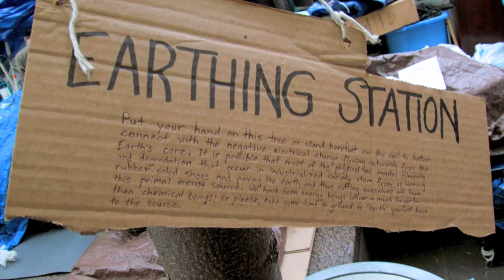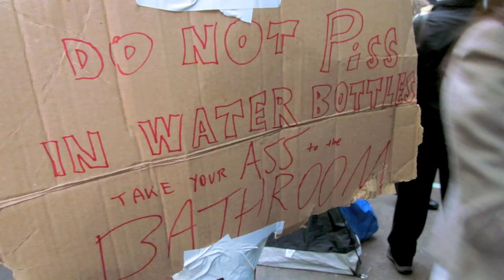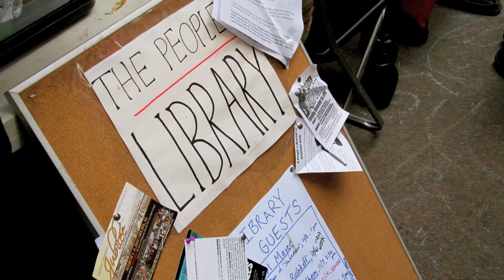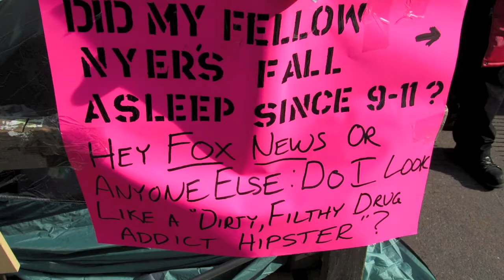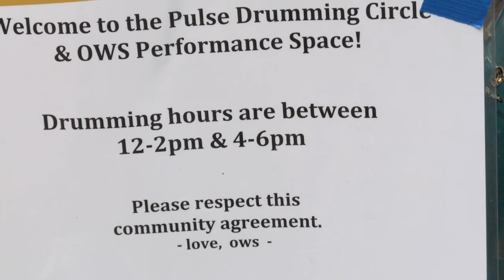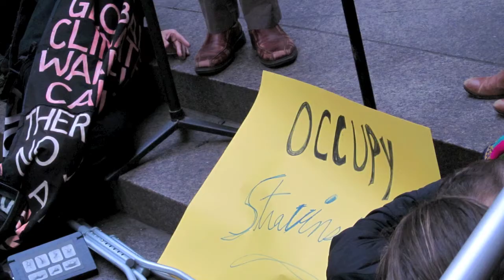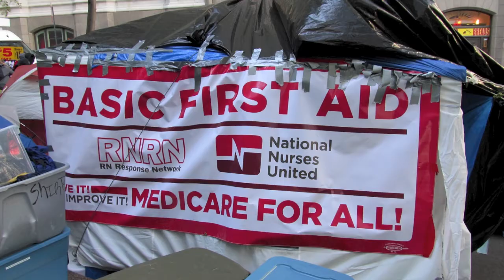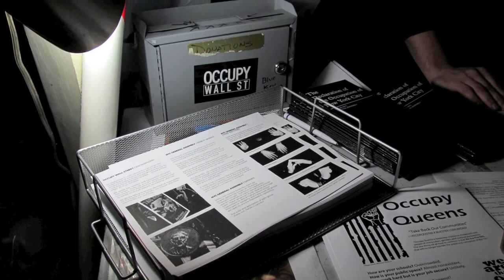An Occupied Day at occupywallst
"The food's driving me nuts. It's all vegetables." - OWS protester

15 minutes of photos and audio from occupywallst back when the movement was still encamped at Liberty Plaza.

Interviews with a homeless shoe shiner, a top hat wearing paralegal, an OWS medic, and more. Also, check out one of the many musicians who sings a pretty awesome OWS protest song.

Watch in small doses and often :)

Audio recorded with a Marantz PMD620
Photos taken with a Canon PowerShot SX120 IS